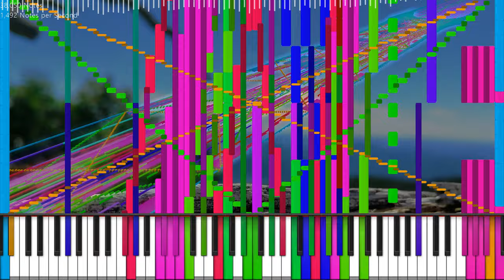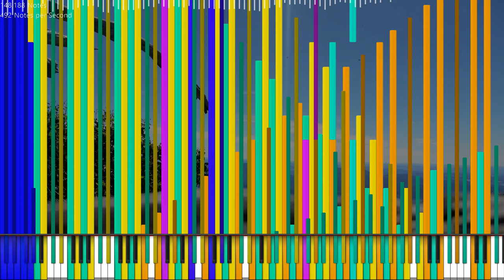Avicii: SOS (feat. Aloe Blacc) - 148K Notes - Black MIDI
This MIDI took about 1 and a half months to make. This time, I tried to capture all the changes in the song's mood, which was helped by the huge amount of effects my friend used while editing the audio. Let me know what you think of it!

MIDI Info
Note Count: 148 277
Length: 2:51.419
Key: F minor
Tempo: 100 BPM
Time Signature: 4/4
Soundfont: Foehn Grand Piano (with a ton of effects)
Synth: Keppy's MIDI Converter, Reaper DAW

Video Info
Renderer: Zenith
File Name: SOS Final 2.mp4
Size: 1.7 GB
Duration: Check it yourself
Editor: Shotcut

Legal information
[Arrangement]
Although I do not own the rights to the composition depicted in this video, I do own the rights to this arrangement, which I produced entirely from scratch, with many hours of hard work. I believe that my reimagining of the original song has added significantly to the content.
THIS IS NOT REUPLOADED CONTENT.
OTHER YOUTUBE CHANNELS MAY HAVE REUPLOADED MY ARRANGEMENT, HOWEVER, THIS IS THE ORIGINAL. I ONLY UPLOAD WORKS THAT I HAVE PRODUCED MYSELF (and sometimes in collaboration with other creators).

Arrangement and visualisation ©️ HDSQ

[Background material]
If you believe you own the rights to visualisations or images in the background, you don't. I took both photos used in the background myself.